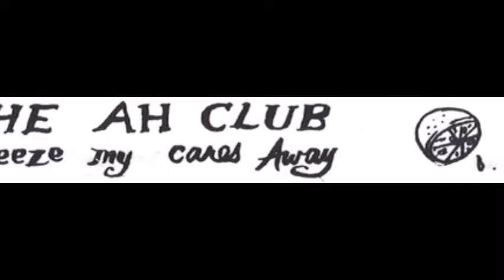The Ah Club ‎– Camelia (with Dame Darcy)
from the cassette The Ah Club ‎– Squeeze My Cares Away out on shrimper in 1993